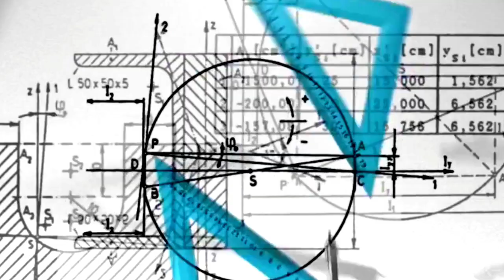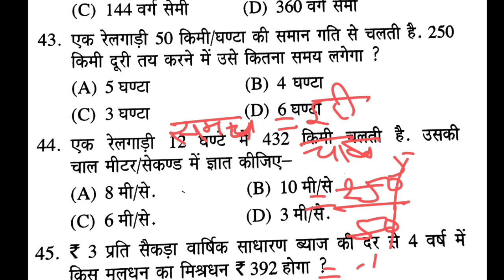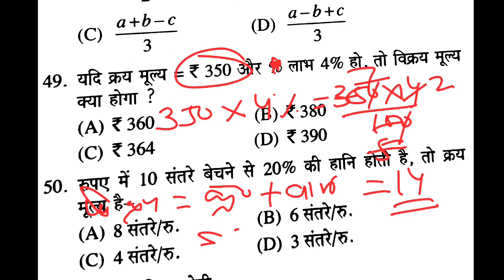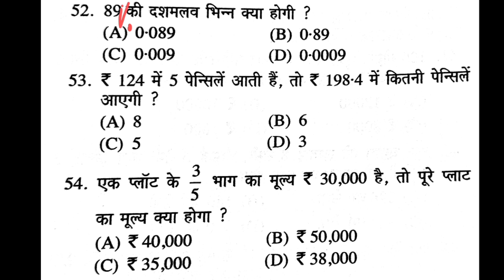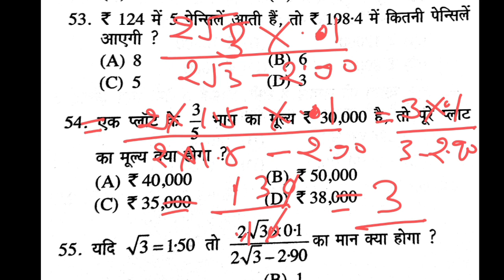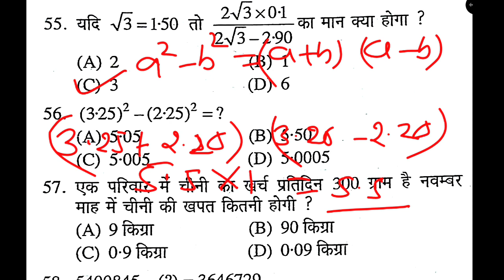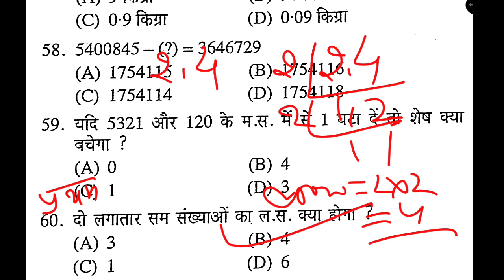29 अप्रैल गणित पेपर (2023) navodaya vidyalayaclass 6 2023 || jnv class 6 exam 2023/jnvexam 2023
Description

साथियों नमस्कार

आज के इस वीडियो में हम जवाहर नवोदय विद्यालय ( jnv)
की तैयारी खेत गणित . मानसिक योग्यता एवं हिंदी की रेगुलर वीडियो आपको मिला करेगी|| आज के इस वीडियो में गणित मॉडल प्रश्न पत्र के माध्यम से विभिन्न अध्ययनों को विधवा का हाल एवं व्याख्या सहित समझाया गया है जो कि आपको परीक्षा में बहुत सहायता करेगा

1. navodaya vidyalaya admission 2023

2. navodaya vidyalaya 9th class admission form

3. jawahar navodaya vidyalaya admission form 2023 class 6th

4. navodaya vidyalaya 9th class admission form 2023

5. navodaya vidyalaya 6th class admission form

6. navodaya vidyalaya cutoff marks 2023

7. navodaya vidyalaya

8. jawahar navodaya vidyalaya class 6 cut off marks

9. jawahar navodaya vidyalaya

10. navodaya vidyalaya entrance exam 2023

11 navodava 2023. cutoff

12. navodaya vidyalaya class 6

13.. navodaya vidyalaya class 6 admission form 2023

14. navodaya class 9 admission form

15. navodaya vidyalaya admission 2023 application form

16. nvs class 6 online form 2023

17. how to fill nvs class 6 online form 2023

18. navodaya admission form class 6

19. navodaya vidyalaya 6th class admission form 2023

20. navodaya vidyalaya admission 2023 application form

21. navodaya vidyalaya admission 2023

22. navodaya vidyalaya class 6 cutoff 2023

23. navodaya vidyalaya coaching

24. jawahar navodaya vidyalaya class 6 cut off marks

25. navodaya class 6 cutoff 2023

26. navodaya vidyalaya maths

27. jawahar navodaya vidyalaya expected cutoff 2023

28. Navodaya Vidyalaya 2023

29. expected cut off marks jawahar navodaya
vidyalaya 2023

30.jnv maths model paper 2023

31.jnv hindi model paper 2023

32 .30.jnv mental test model paper 2023

33.30.jnv maths model paper 2023 class 6

34. navoday Vidyalay model paper class 6

35. Jawahar navoday Vidyalay model paper class six,

36. navoday Vidyalay ganit model prashn Patra

37. Jawahar navoday Vidyalay ganit model HAL prashn Patra

38. JNV HAL prashn Patra for class 6

39. kaksha 6 ganit HAL prashn Patra Jawahar navoday Vidyalay

40. Jawahar navoday Vidyalay kaksha 6 ganit model prashn Patra

41.narayan lal

1. Navodaya Vidyalaya 2022
2. All Rounder Bss
3. Navodaya Vidyalaya 2023 Paper
4. Navodaya Vidyalaya 2023 Ka Form
5. Jawahar Navodaya Vidyalaya 2022 Book
6. Navodaya Vidyalaya 2023 Admission
7. Navodaya Vidyalaya 2022 Question Paper
8. Navodaya Vidyalaya 2023 Ka Form Kab Niklega
9. Navodaya Vidyalaya 2022 Ka Paper
10. Navodaya Vidyalaya 2022 Form
11. Navodaya Vidyalaya 2022 Exam Date
12. Jawahar Navodaya Vidyalaya 2022

jnv
jnv result
jnv admit card
jnv result class 6
jnv admit card 2022

navodaya vidyalaya
jnv
naino exam
jnvst
navodaya
navodaya vidyalaya coaching
नवोदय विद्यालय
jnv entrance exam
नवोदय
jnvst 2023

most important questions math
navodaya syllabus
jnvst syllabus
navodaya vidyalaya most important questions
jnv selection test form fill up 2023
navodaya vidyalaya previous year papers
navodaya vidyalaya back year peppar
jnv class 6 important question
jnv important question
jawahar navodaya vidyalaya questions
2023 ke paper mein aane wala prashn
how to fill jnv admission form 2023-24
jawahar navodaya vidyalaya form fill up
jnv admission 2023
jnv class 6 admission form
jnv class 6 admission form kaise bhare
jnv online class 6 form 2023
jnv online form class 6
(🙏)29 अप्रैल 2023 /navodaya vidyalaya 2023/jnv class 6 important questions 2023 jnv

comment, news reporting, teaching, scholarship and research. Fairuseis permitted by copyright statute that might otherwise be infringing.